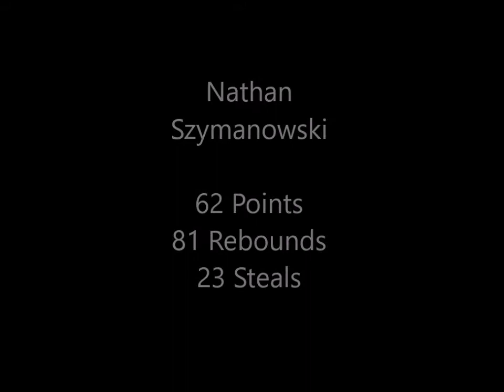Nathan Szymanowski 2021-2022